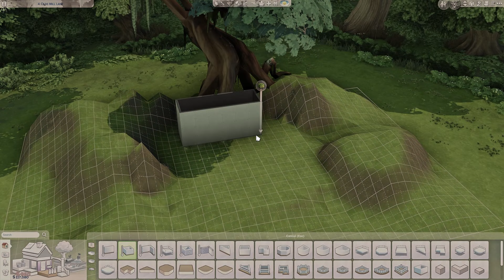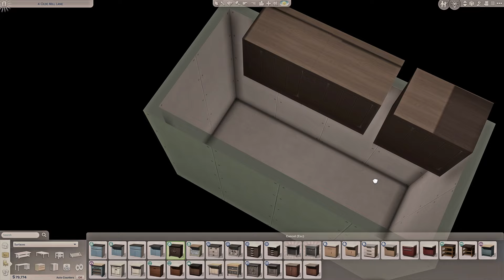The Witch's Cottage | The Sims 4 Speed Build with Ambience Sounds | No CC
Sul sul friends!
I've been dreaming of building a witch's cottage ever since I first started watching Sims 4 build videos a year ago. My original plan was to focus on a giant tree that I found as a debug item in the Jungle Adventure DLC, but it kept disappearing when I tried to place it. So, I pivoted and made the cottage the centerpiece, surrounded by towering trees.

For the exterior, I went for a Tudor-style look with a touch of fantasy. The interiors are a blend of shabby and vintage vibes, perfectly capturing the witchy atmosphere I was after. Are you more into fantasy builds or realistic ones?

You can find this build here:
Gallery ID: themossysim

For this build, I did not use any custom content or mods. However, I did make use of the 'moveobjects' cheat. Please make sure to enable this cheat before placing the lot.